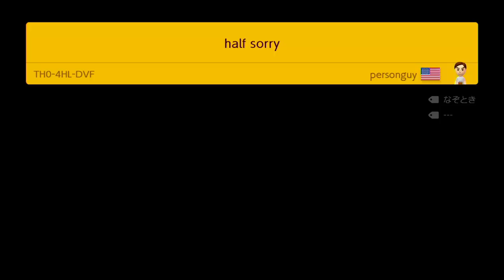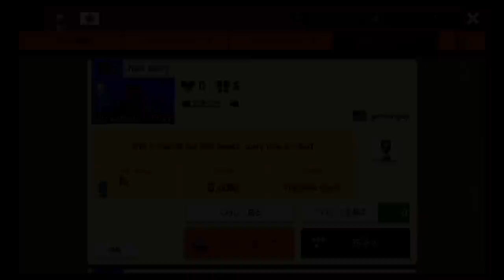そのコースの発想に31歳の男がブチ切れる【スーパーマリオメーカー2】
今日はまるで私が作ったかのようなコースをプレイします。
タイムアタックや連続ジャンプなど難しさにも色々ありますが
こういうやった人を楽しませる秀逸さは素晴らしい。

4コースほどとっていたのですが編集が間に合わず
投稿が遅れてしまってごめんなさい。

スーパーマリオメーカー2　公式ページ